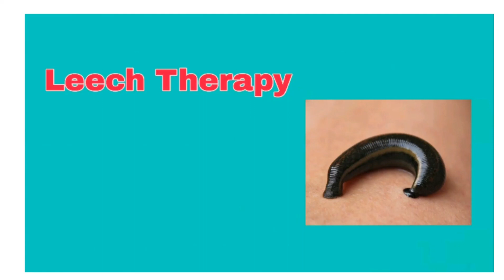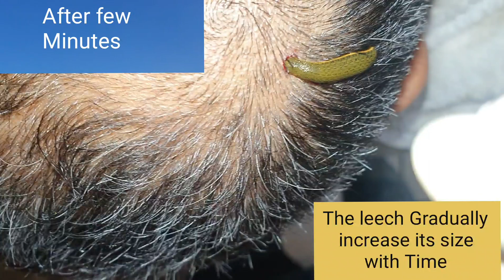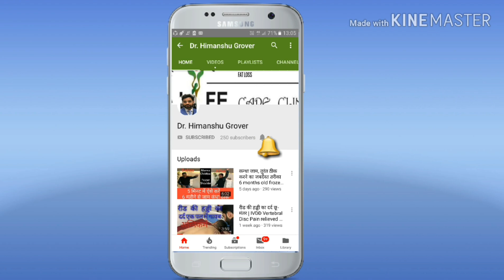सीखें LEECH थेरैपी Rakta Mokshan कैसे की जाती हैं बिना किसी दर्द | Ayurveda Best Leech Therapy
'लीच थैरेपी' से शरीर का दूषित रक्त दूर कर किया जाता है कई बीमारियों का इलाज

यूनानी चिकित्सा पद्धति में लीच थैरेपी के जरिए कई बीमारियों का इलाज किया जाता है। इसमें मेडिसिनल लीच (एक प्रकार की जोंक) से रोग दूर किए जाते हैं। इस जोंक की लार में 100 से ज्यादा जैविक तत्व होते हैं जो एंटीबायोटिक, दर्दनाशक व रक्त धमनियों को खोलने वाले होते हैं।

उपयोगी : जोड़ों का दर्द, त्वचा, कान, नाक व गले संबंधी रोग, डायबिटीज से पैरों में हुए जख्म, पाचन क्रिया व रक्तसंचार में गड़बड़ी, कफ व गंजेपन के लिए।

थैरेपी : शरीर के जिस हिस्से में यह थैरेपी करनी होती है वहां जोंक को छोड़ दिया जाता है। दूषित रक्त चूसने के बाद जोंक त्वचा से खुद ही अलग हो जाती है। इसमें मरीज को दर्द नहीं होता बल्कि जोंक के रैंगने का अहसास होता है।

उपचार - इस थैरेपी में इलाज एक से डेढ़ महीने तक चलता है जिसमें हफ्ते में 1-3 बार डॉक्टर को दिखाना पड़ता है। लंबी बीमारी में 3-4 माह तक इलाज चलता है। इस पद्धति में उपचार के बाद अक्सर रोगी को शरीर में खुजली महसूस होने लगती है जो 3-4 दिन में खुद ही ठीक हो जाती है।mefical applications for leech therapy
During a session, live leeches attach themselves to the target area and draw blood. They release the proteins and peptides that thin blood and prevent clotting. ... Leeches are effective at increasing blood circulation and breaking up blood clots.